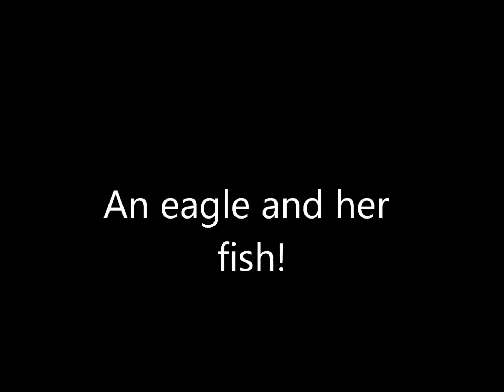Sylvia the bald eagle: A girl and her fish!